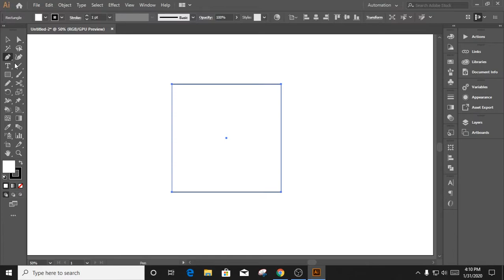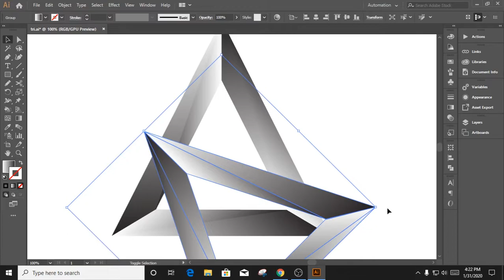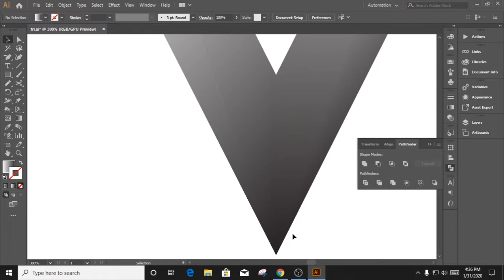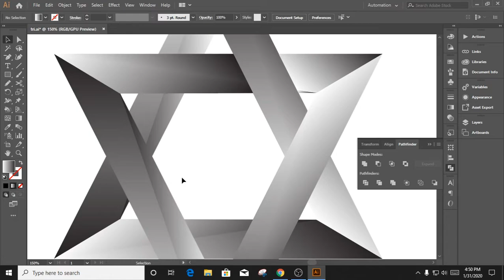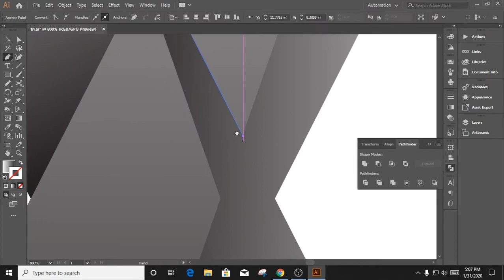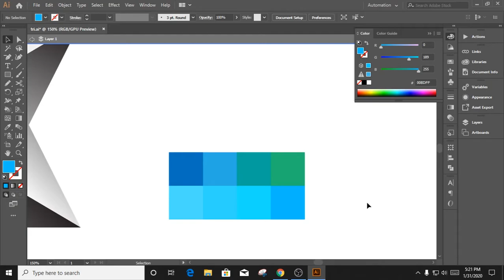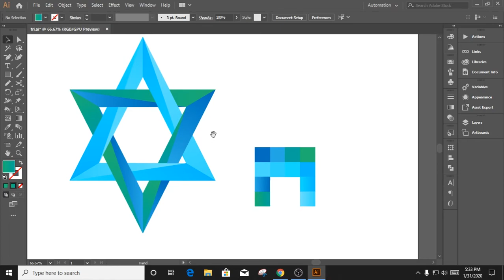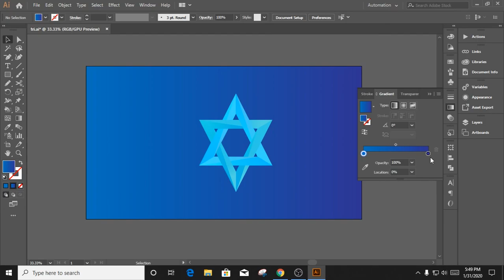How to make polygon star in illustrator